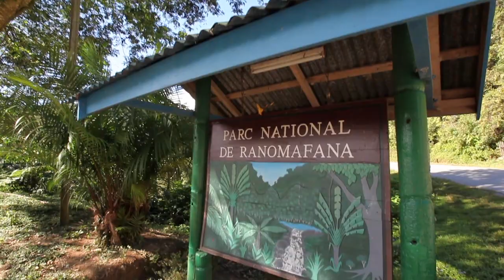Indianapolis Prize 2012 Finalist - Patricia Wright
Patricia Wright has made lemurs her life. She was the first to discover the golden bamboo lemur and lobbied to protect a forest for lemurs in their native Madagascar that is five times the size of Manhattan. This national park is now home to more than a dozen lemur species, which Wright still studies today.